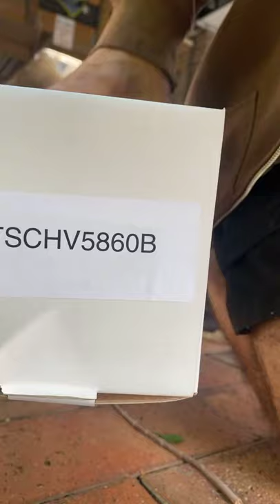GM CHEVY Impala 1959 - FUEL TANK Removal - Fuel sender replacement 🏅 /Learning about my Car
Today I am working on my Chevrolet Impala.
The fuel sender was not reading the level of my fuel, itv was because the copper fuel float had developed a little hole and it filed up with fuel causing the gauge to always read empty!